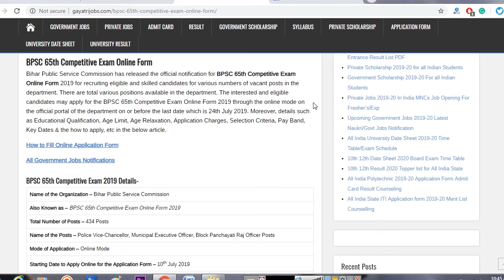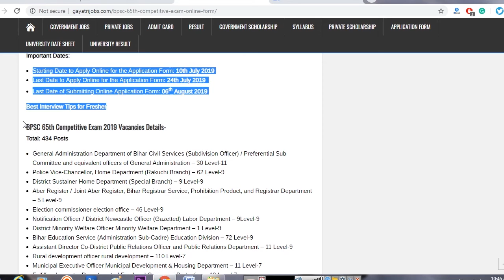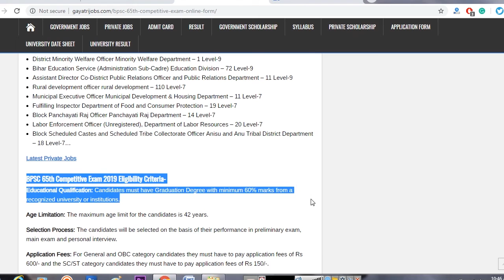BPSC 65th Competitive Exam Online Form 2019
Bihar Public Service Commission has released the BPSC 65th Competitive Exam Online Form 2019 for 434 Police Vice-Chancellor, Municipal Executive Officer, Block Panchayati Raj Officer Posts. Apply Online 65th BPSC Notification @